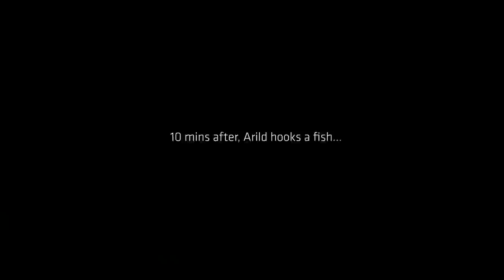Bolstad River Opening Days 2020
Follow us to the first days of the 2020 season on Bolstad, one of Norways most classic rivers. It’s a big and powerful river with broad and hard fighting fish. We already long for next season and what is some of the most exciting fishing we know!